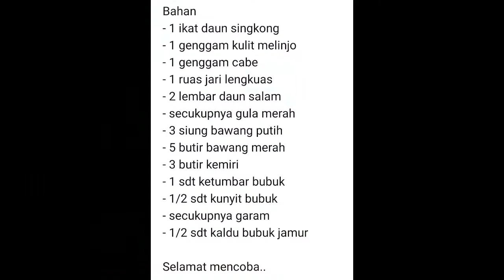SAYUR DAUN SINGKONG | KAYA ZAT BESI DAN ENAKNYAAA....👍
Assalamu'alaikum...
Hai Gaes, selamat datang di MASAK GAES Channel. Kami menyajikan video berupa resep masakan, cara membuat, cara memasak, tips memasak. Semoga kalian mendapat manfaat ya gaes.

Bahan
- 1 ikat daun singkong
- 1 genggam kulit melinjo
- 1 genggam cabe
- 1 ruas jari lengkuas
- 2 lembar daun salam
- secukupnya gula merah
- 3 siung bawang putih
- 5 butir bawang merah
- 3 butir kemiri
- 1 sdt ketumbar bubuk
- 1/2 sdt kunyit bubuk
- secukupnya garam
- 1/2 sdt kaldu bubuk jamur

Selamat mencoba..

Terima kasih